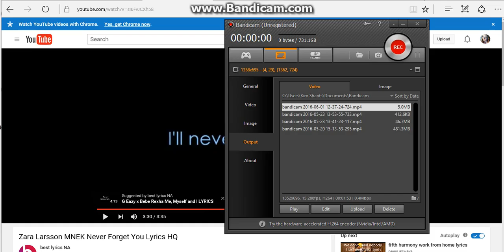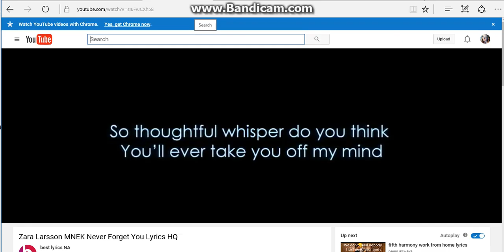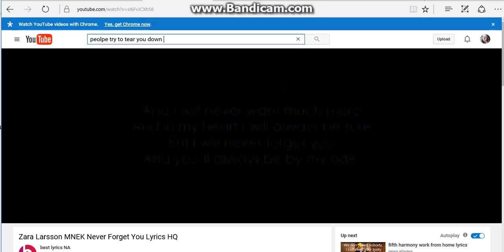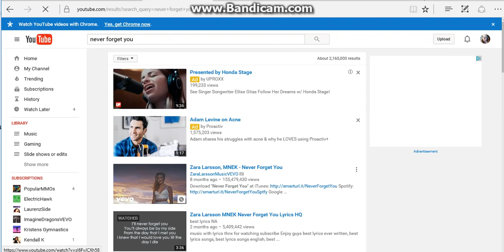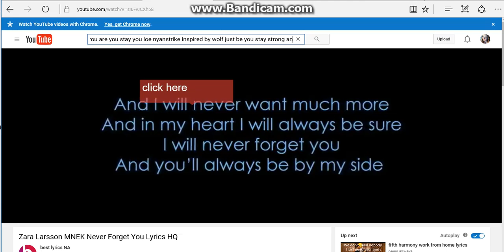Be you Stay you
thank you you need to be you you always have a friend